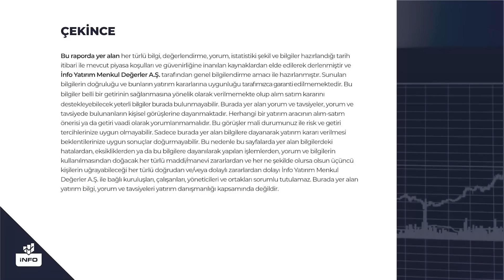Borsada Yeni Zirve Neresi Olur? Bihter Büyükaykın Yorumluyor | İnfo Yatırım